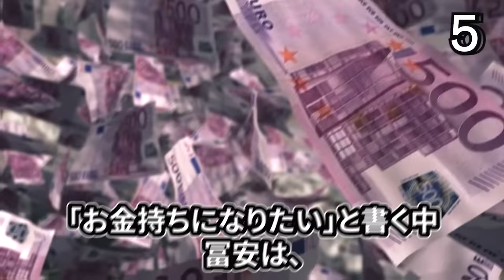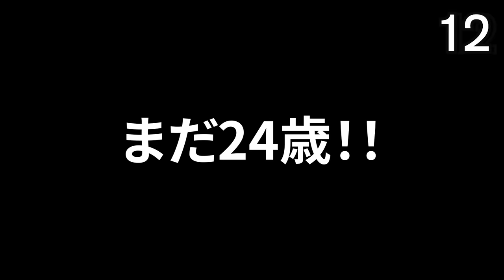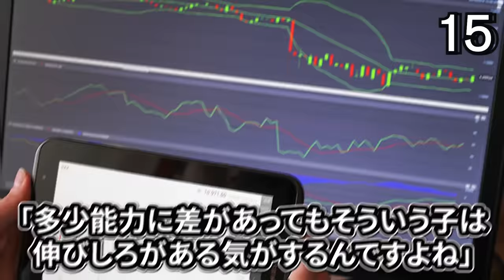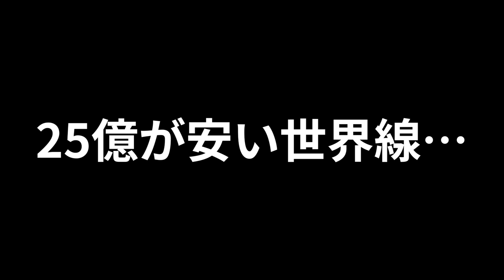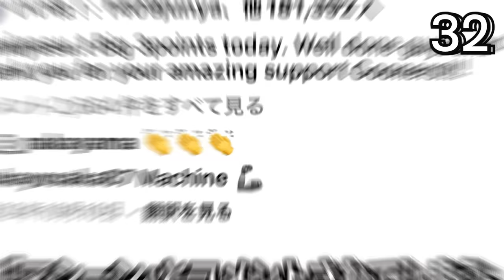【新日本の壁】冨安健洋の面白エピソード50連発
今回は、冨安健洋選手をご紹介いたします。

↓まだ見てない方はぜひ他の選手も紹介しているので見ていってください！

【その他はぜひ再生リストから見てみてください！】

■フリー素材